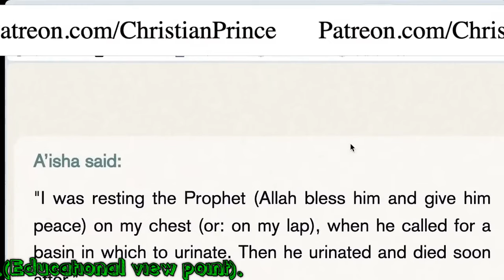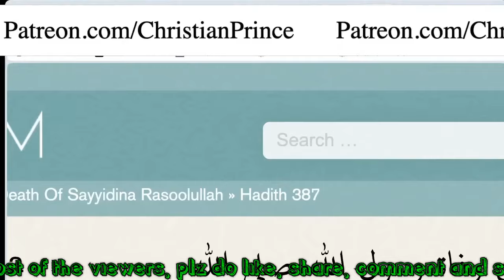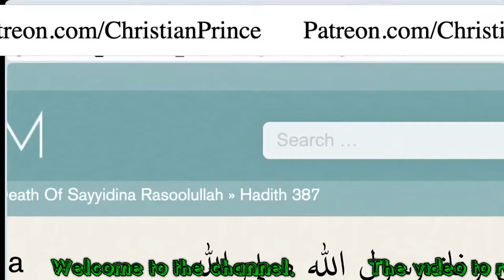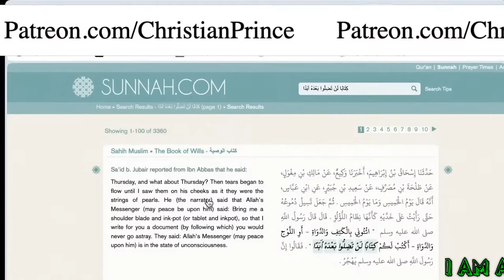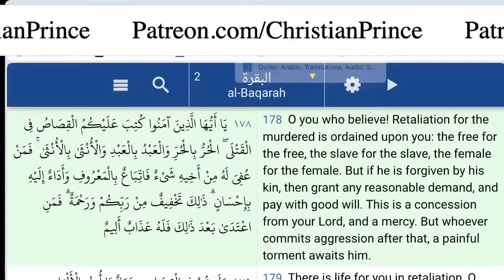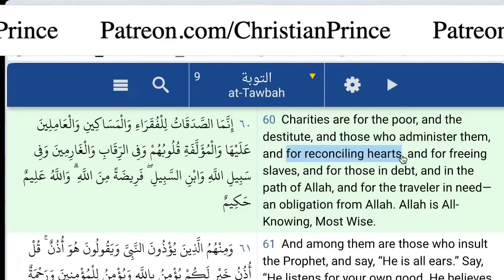Christian Prince with Caribbean Bro. in Conversation. African dark history of slavery. (Must watch).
This channel does not belongs to Christian Prince. It's a privilege to upload Sir CP'S video.

Source to check if the claim of the speakers is right.👇👇
Hadith. Sunnah.com.
Altafsir.

The Deception of Allah Quran and Science in depth Sex and Allah. Vol 1.2. Check on Amazon.

Arab4christ. The Arabian prophet. Christian Prince